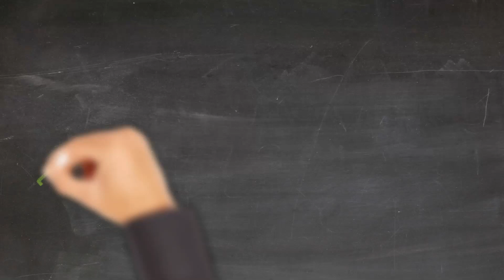Breaking Down the Latest Real Estate Statistics in Randolph County, IN: Market Insights and Trends